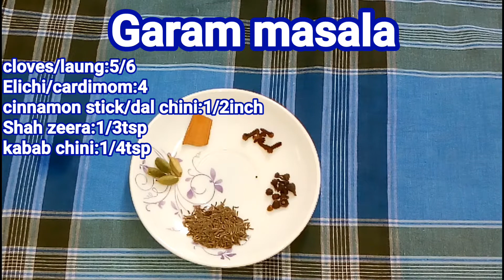Tahari | tahari recipe